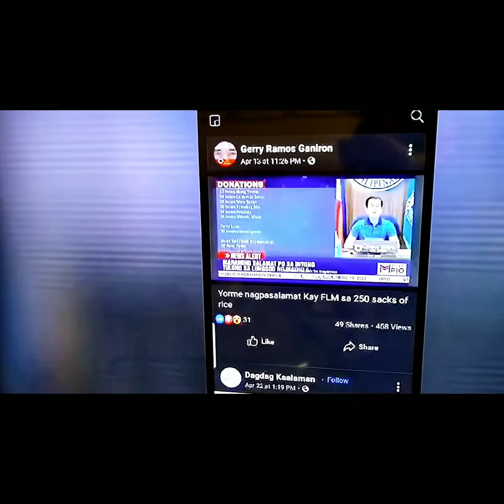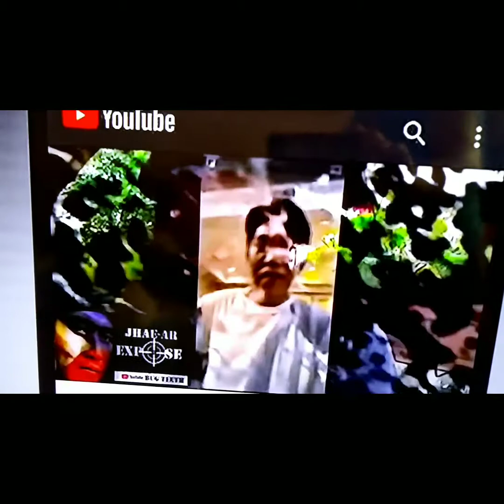Panawaganan ni Sir FLM sa taga NBI, meron ho bang update???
Anong gagawin mo kung sa iyo ito nagyayari? The truth will prevail. Buti nalang nalaman kaagad before malinlang ang karamihan. Thanks Sir FLM sa iyong pagbubulgar sa panid ng katotohanan. Curious din ako kung ano na ang ginawa sa Taga NBI nito..at .Mayor Isko.